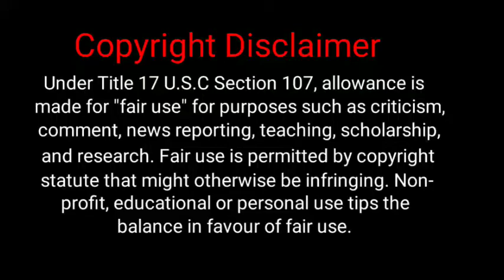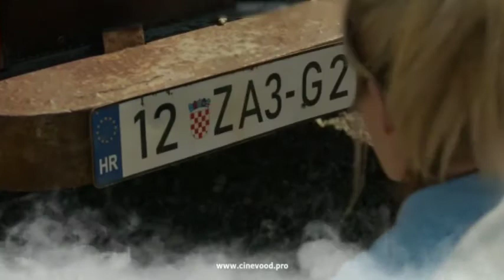The Hunt movie (2020) Explained full story Hindi | Horror | Thriller | survival | Pung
Hello friends
Is video me main Pubg best movie ka review karne wala hu full story Explain in Hindi